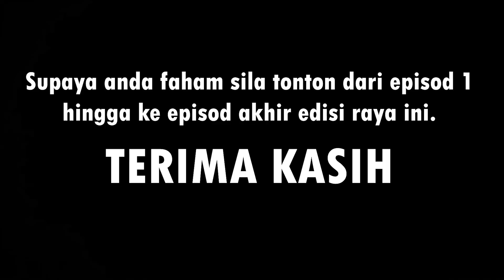CARDOCK KENA KECAM | RAYA EDITION | EPISOD AKHIR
tq guyss...
Aku minta maaf jika ada tersilap kata atau terkasar bahasa.
Aku manusia biasa yang terkadang tak lari dari kesilapan.
Semoga kita semua dipermudahkan segala urusan dan dimurahkan rezeki.
Keep strong, and stay awesome...  Bay bay...